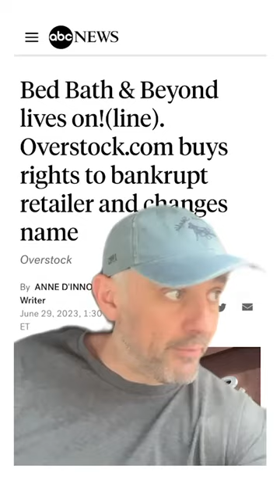Why Overstock.com bought Bed Bath & Beyond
Very clever arbitrage here in my opinion, I want to do more “business insights content here” (lmk if you like that) what Overstock did here I think is clever, they have a big biz but their brand is just ok, so instead of spending a ton of $$$ to build theirs up, they bought a great brand name out of bankruptcy and just rebranded, this is very clever and many people should consider doing the same at their levels. Brand matters but many iconic brands are losing their way and more modern operators can swoop in